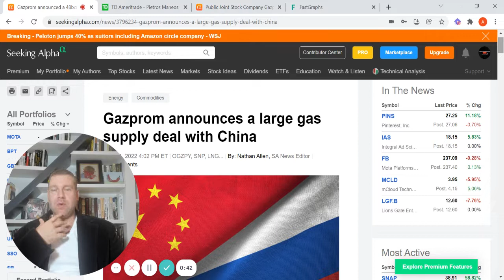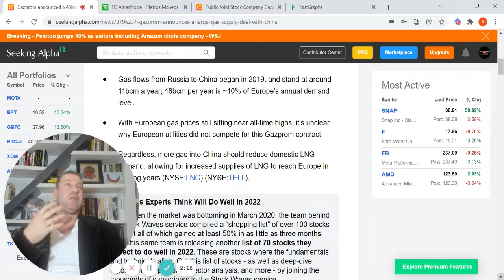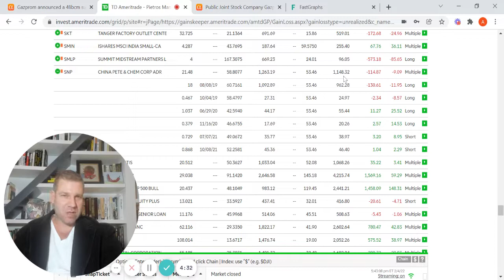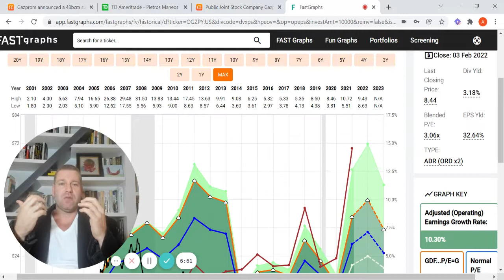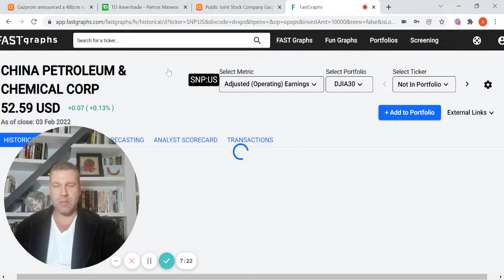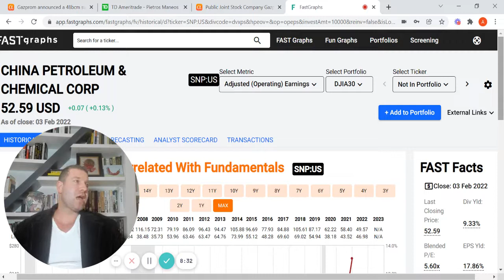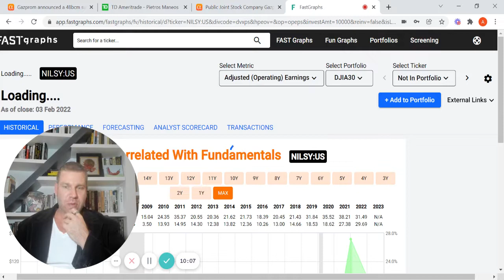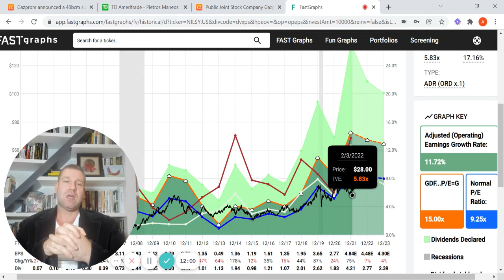Gazprom Announces a Huge Deal with China!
This video discusses Gazprom's huge gas deal with China as well as highlighting my particular holdings in both Gazprom (OGZPY) and China Petroleum & Chemical Corp (SNP).  The video finishes with touching upon Norilsk Nickel (NILSY) and Unum (UNM) in order to show that although the over-all market is considered over-valued by many there are still single digit Price to Earnings to be found, if one searches dutifully.

"There will be good years and there will be bad years, but the compounding will continue on unabated." - Pietros Maneos.

"If compound interest is indeed the 8th wonder of the world, then leveraged compounding is certainly the 9th, 10th and 11th." - Pietros Maneos.

"A penny saved is just a penny earned, unless of course you double that penny every day for 30 days, which is then $5,368,709.12." - Pietros Maneos.

"CAPITAL is perhaps the last form of individual freedom." - Pietros Maneos.

"The ability to deal with volatility is a superhuman power in investing." - Pietros Maneos

"The money is to be made in the micro, not the macro." - Pietros Maneos

"Focus is bliss." - Pietros Maneos

"The greatest luxury of all is to own your own time." - Pietros Maneos

"Power is Power." - Pietros Maneos

Maneosian = Where the ratio of the P/E  and the dividend yield % is equal to or less than 2.
Example: P/E = 6 , Dividend Yield % = 4% , Ratio = 1.5

Super-Maneosian = Where the dividend yield is greater than or equal to the P/E.
Example: P/E = 4 , Dividend Yield % = 6%,

IF stocks or companies are mentioned, Pietros Maneos/ManeosCompoundingMachine/Arbela Capital or any other entity associated with Mr. Maneos MAY have an ownership interest in them -- DO NOT make buying or selling decisions based on these videos. If you need advice, please contact a qualified CPA, attorney, insurance agent, contractor/electrician/engineer/etc., financial advisor, or the appropriate professional for the subject you would like help with. Linked items may create a financial benefit for Mr. Maneos/ManeosCompoundingMachine/Arbela Capital or any other entity associated with Mr. Maneos. Linked items may create a financial benefit for said entities. Any use of other media is by fair-use or license only.

*As of 10.02.21, I became an advisor with equity in Composer. Prior to that, I had just been a super-fan/user of the software enthralled with its potential.